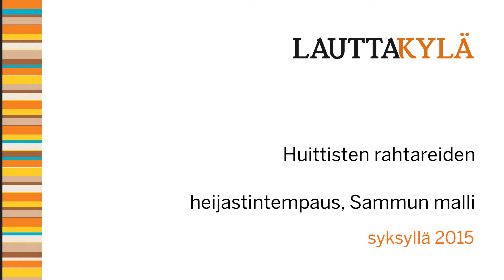Huittisten rahtareiden heijastintapahtuma, Sammun malli marraskuussa 2015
Rahtarit ry:n Huittisten osaston heijastintempaus Sammun malli pyrkii muistuttamaan, että edes katuvaloissa jalankulkija ei ole turvassa ilman heijastinta.
–Jalankulkija saattaa kokea, että katu on valoisa, mutta autoilija ei häntä näe, sa-noo tempauksen selostaja Teija Autio.
Koululaisia tempausiltana kuljettanut Pasi Santalahti on samaa mieltä. Hänen mukaansa ihmiset eivät vieläkään ymmärrä heijastimen merkitystä. Hänelle on tullut työssään vastaan useita läheltä piti -tilanteita sen vuoksi, ettei jalankulkijalla ole ollut heijastinta.
–Aihe on erityisen tärkeä rahtareille, jotka työskentelevät päivästä 8 tuntia tien päällä ja kantavat ison vastuun.